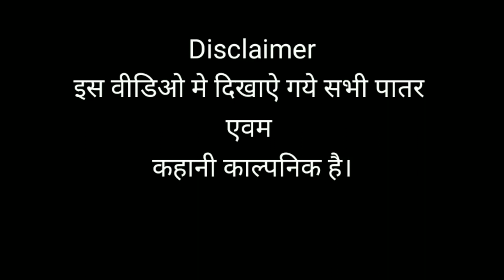Neta ji vs Kabir singh ||Amit Bagheera || नेता जी vs कबीर सिंह Amit bhadana r2h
Neta ji ko satte ka bahut shok hai aur ek din
Apna saara paisa satte me laga deta hai.
Phir har jata hai . aur kabir singh uske ghar aakar paisa le jata hai.phir neta ji ko heart attack aa jata .Uske baad neta ji bilkul barbad ho jata hai.

Comment kar jaroor batayen.

Cast:
Amit Bagheera
Sanju

Google, facebook
Amit Bagheera

Amit bagheera ki video
Amit bagheera video
Anuj rathon day